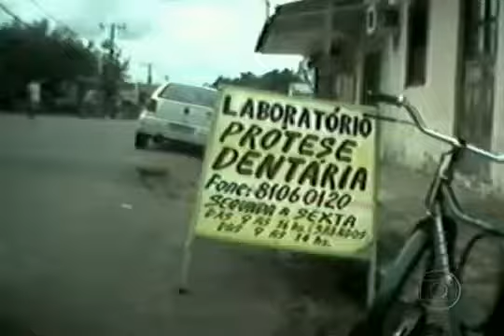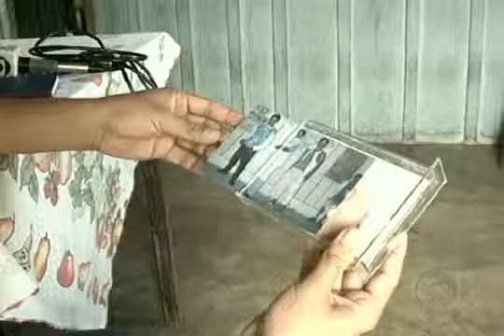Falsos dentistas também atuam no Pará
Ontem, Bom Dia mostrou falsos dentistas atuando no Maranhão, sem diploma, sem equipamento adequado e sem fiscalização. Hoje, novas denúncias: no estado do Pará.